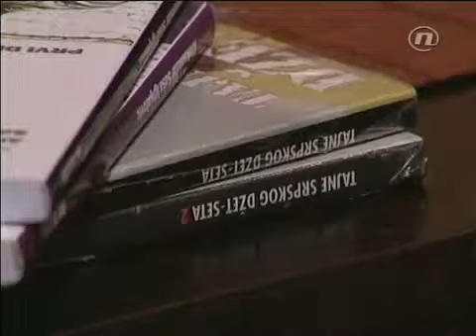Neda Ukraden - Intervju In Magazin - (TV Nova 2010)